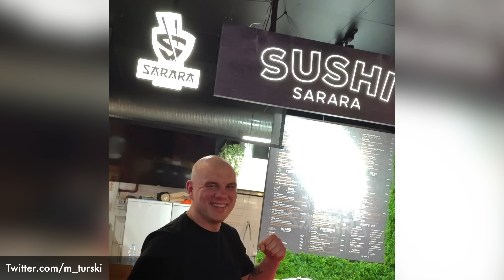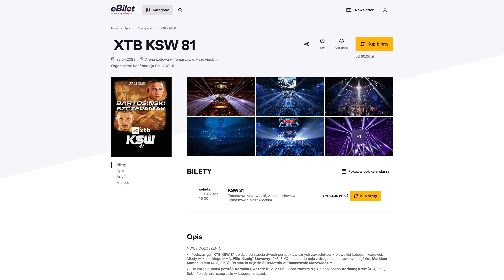CZY TO JUŻ KONIEC? | Kwestie zdrowotne, walka z Errol Zimmerman, nowy format odcinków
0:00 - Wstęp
1:45 - Sarara Sushi w Hali Forum
4:04 - Niebawem zaskoczę was nowym formatem
5:47 - Drugi brzeg w postaci końca kariery
7:18 - Zdrowie
17:11 - Kulisy starcia z Izu Ugonoh
18:36 - Walka z Errolem Zimmermanem
21:53 - Kupno biletów na mój sektor

- platforma z wiedzą zdobywaną przez ponad 25 lat w formie premium video z kodem Sararateam giga zniżka

- treningi dla początkujących i średniozaawansowanych w wygodnej formie dziennych planów treningowych (naucz się techniki i nowych umiejętności fighterskich) z kodem SararaTeam 130 zł zniżki na największy dostęp.

Najlepsze peptydy dostępne na rynku - SARARABPC20 - 20% zniżki na zestawy